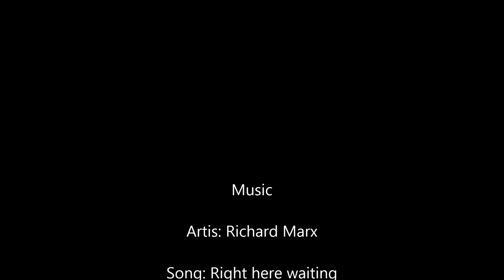Film om fjärilshuset och hajhuset